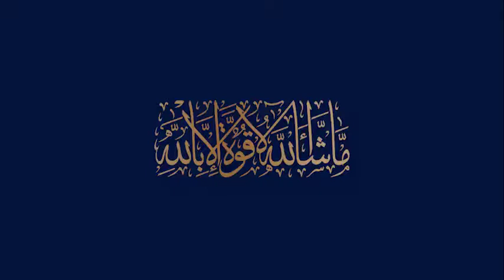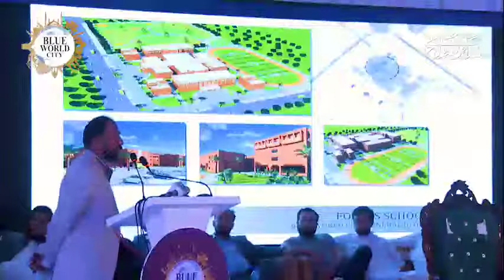Briefing on BWC Overseas Block